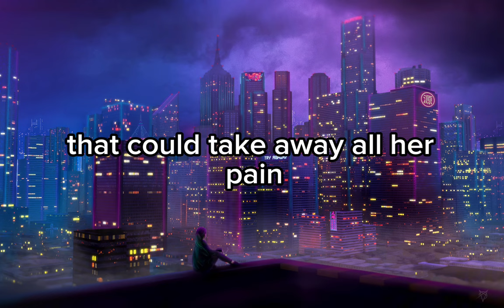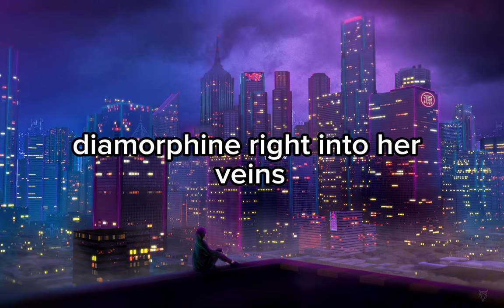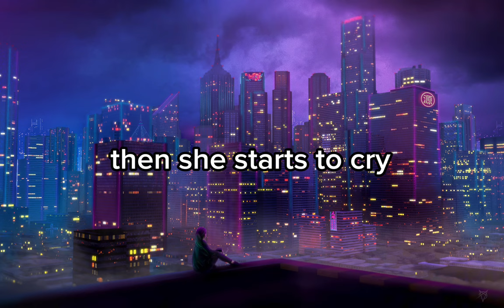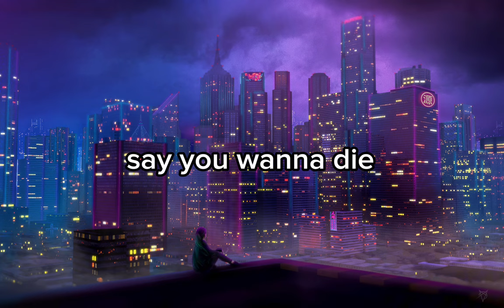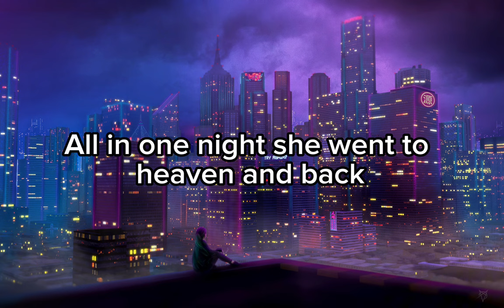Chase Atlantic - Heaven and back // slowed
What song you want next !!! music popular #2024